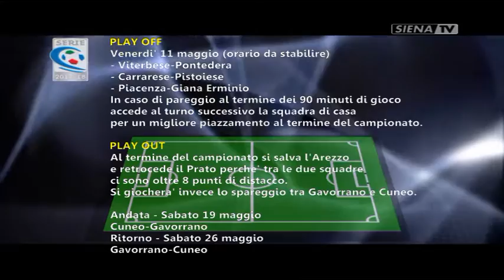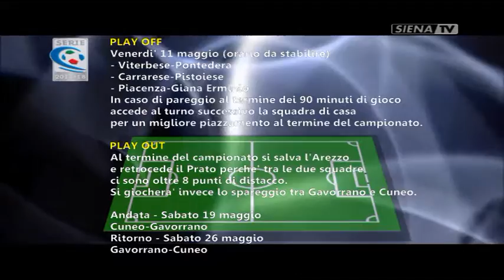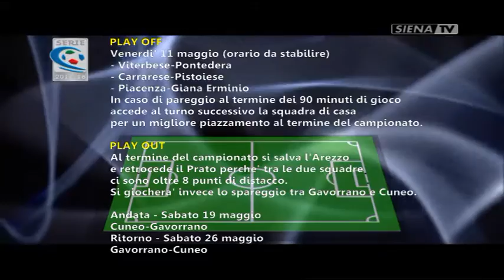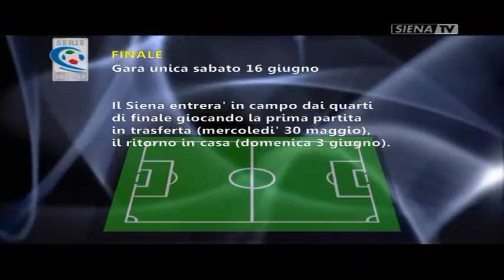Piazza Robur 09-05-2018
Un programma a cura di Alessandro Lorenzini con Stefano Montomoli.
Interviste: Michele Mignani allenatore Robur Siena, Leonardo Pericoli allenatore Giovanissimi Regionali e Vice Berretti Robur Siena
Ospite al telefono: Guido De Leo (La Nazione).